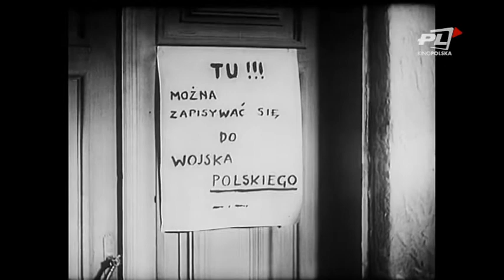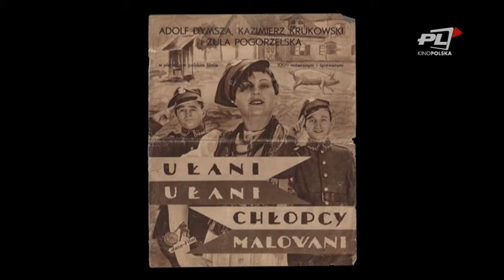W ILUZJONIE: Miłość w mundurze (część 2)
W kolejnym odcinku swojego autorskiego programu, Stanisław Janicki opowiada o przedwojennych filmach łączących tematykę wojenną i miłosną.